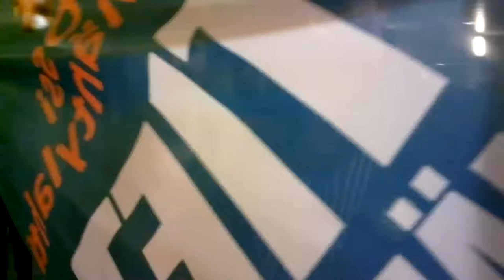Tulevaisuusristeilyllä Nina Virto-Väisänen, Helsinki